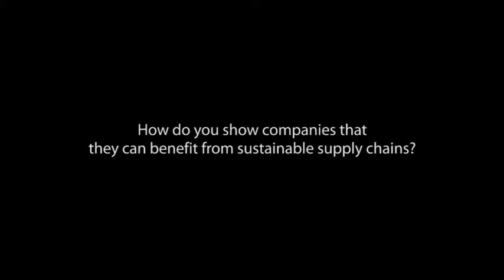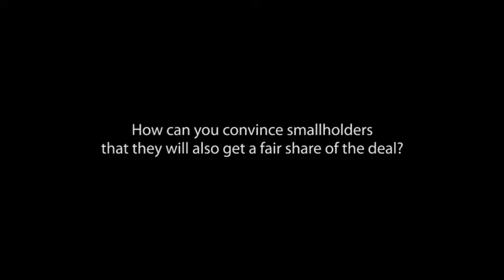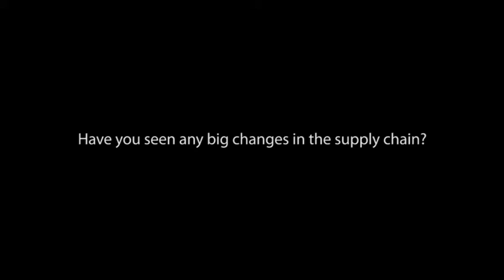Karla Canavan – Making sustainable supply chains the new normal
Director Sustainable Finance for Bunge, Karla Canavan, speaks on the sidelines of the Global Landscapes Forum: The Investment Case, held on 6 June 2016 in London.